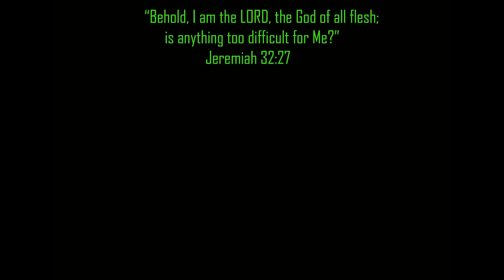Hulk Family Reunion With Compound Hulk And The Ultimate Hulk Smash